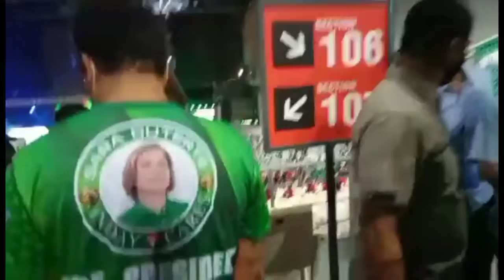Proclamation Rally Uniteam (Part 1) BBM/Sara Duterte @ Philippine Arena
This Proclamation Rally was taken on February 8,2022